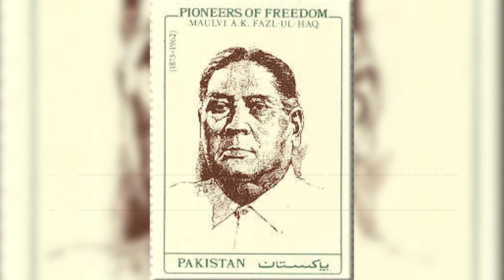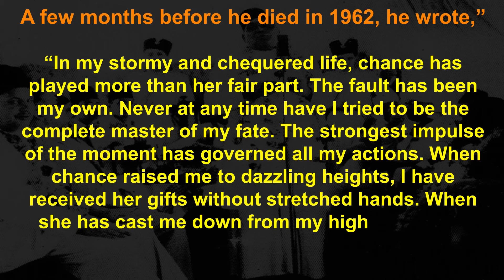A.K FAZLUL HAQ. The Tiger of Bengal.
The man who presented Lahore resolution demanding a separate homeland for Muslims, Abul Kasem Fazlul Huq also known as “Sher-e-Bengla”,  was born on 26th October 1873.
Mr. Fazlul Haq was a central leader for the formation of Muslim province of Eastern Bengal and Assam in 1905.

About The Brief Script:
Understanding news with a context.

This is an emerging platform where stories are presented in a brief but comprehensive manner in a modern digital storytelling style.